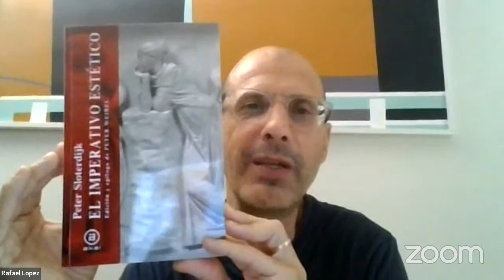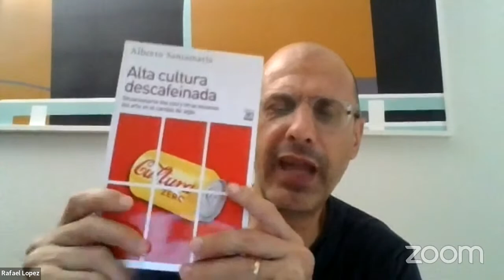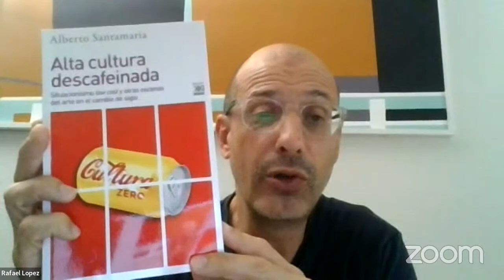El futuro de la obra de arte, Charla de estética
Leemos un texto de estética que fue escrito hace un año y medio sobre el destino de las obras de arte, la creación, la finalidad del artista, la melancolía, el futuro y mucho más.

Conviértete en miembro de este canal para disfrutar de ventajas:
Tienes todos mis libros en Amazon. Puedes buscar por mi nombre: Rafael López Borrego